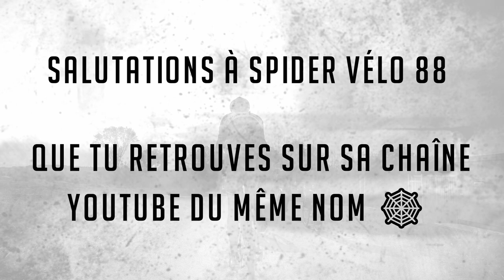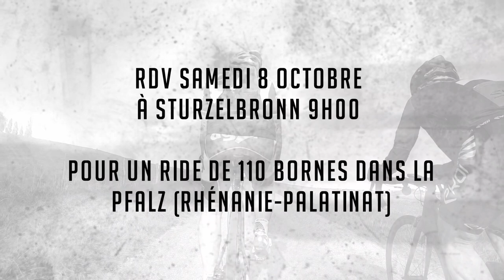Ride 🚵‍♀️ dans le fabuleux Pays de Bitche 🌞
Jeudi 6 Octobre 2022  -  Sorties Route du Cyclo Club de Sarreguemines
75 Km et 850 mètres de D+

Remerciements à Tonton Xavier notre Chef de file
Au départ 12 cyclistes 🚴‍♂️ : Roger, Henry, René, Gaston, Christian S., Michel, Claude, Dominique, Sébastien, Camille et Kiki